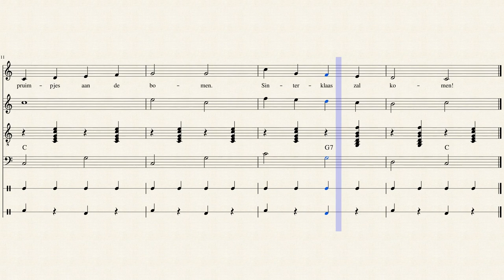Hollantilainen joulu: Sinterklaas goed heilig man (trad. - sov. Jouni Satopää)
Hollannissa ensimmäiset joululahjat saadaan jo 5. päivä joulukuuta. Pyhä Nikolaus (Sinterklaas) ja hänen apulaisensa Musta Pekka (Zwarte Piet) saapuvat Espanjasta höyrylaivalla tarkkailemaan lasten käytöstä marraskuun puolivälissä. Pyhä Nikolaus jakaa lahjat valkoisella hevosella ratsastaen lasten puukenkiin tai käy lasten kotona. Musta Pekka pistää tuhmat lapset säkkiin ja vie heidät Espanjaan. Jouluna saapuu yleensä myös ihan oikea Joulupukki (Kerstman, Joulumies) tuomaan lahjoja lapsille.

Sinterklaas, goed heilig man!
Trek je beste tabberd aan
Rijd ermee naar Amsterdam
Van Amsterdam naar Spanje
Appeltjes van oranje
Pruimpjes aan de bomen
Sinterklaas zal komen!

Suomeksi:

Pyhä Nikolaus, hyvä pyhä mies!
Laita päälle paras viittasi.
Ratsasta sen kanssa Amsterdamiin,
Amsterdamista Espanjaan.
Oranssiomenoita,
Luumuja puissa.
Pyhä Nikolaus tulee!